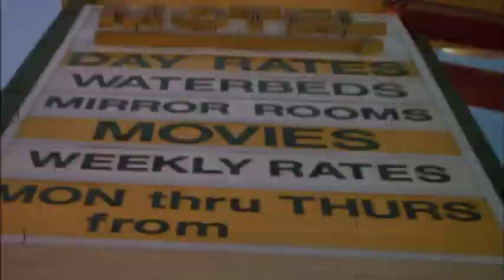Something Wild (1986) - Theatrical Trailer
Theatrical trailer for Jonathan Demme's Something Wild (1986), starring Jeff Daniels, Melanie Griffith, and Ray Liotta.